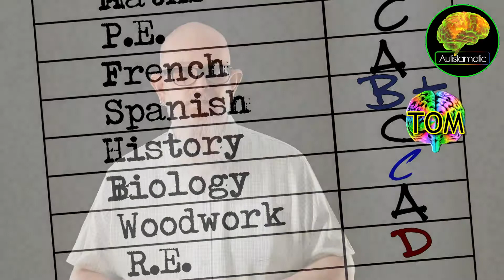Autistic Sweet Sixteen...... Can You Be Autistic & NOT Know It? Part 4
Lenny and Tom are now 16 and ready to take their GCSE's. Lenny learns some important truths & Tom makes a surprise decision.
Fully Captioned.
TW: Brief flashing (approx 3 secs) during title sequence between 0m20s - 0m24s.
Skip to 0m25s to bypass.